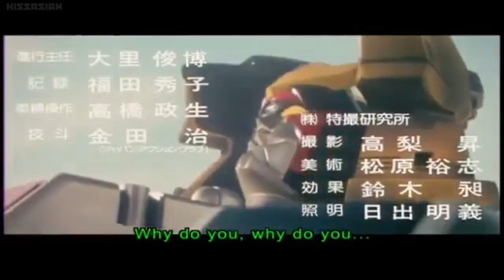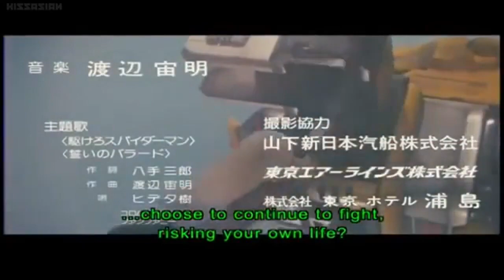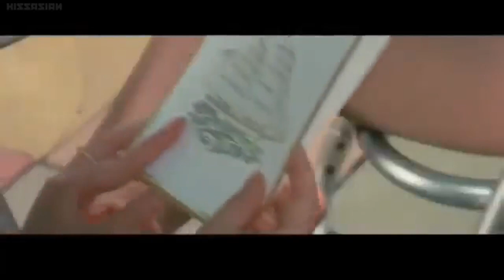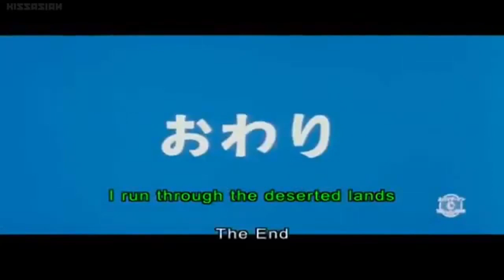Spider-Man (1978 Short Film)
Spider-Man, also referred to as Japanese Spider-Man, is a 1978 Japanese superhero film based on the Marvel Comics character Spider-Man and also a spin-off from the Japanese Spider-Man television series. Directed by Kōichi Takimoto, written by Susumu Takahisa, and produced and distributed by Toei Company. Wikipedia

Initial release: July 22, 1978
Director: Koichi Takemoto
Production company: Toei Company
Story by: Stan Lee, Saburo Yatsude, Steve Ditko
Distributed by: Toei Company